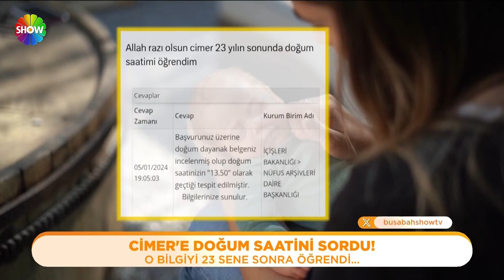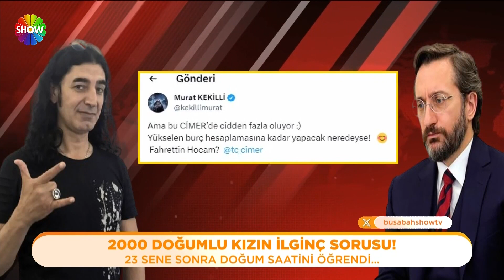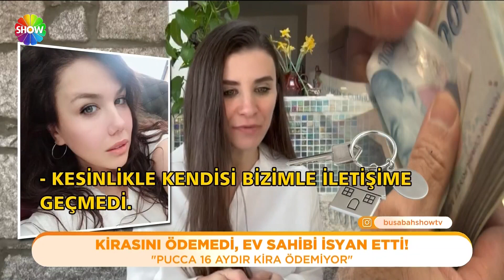Bu Sabah 585. Bölüm | 9 Şubat 2024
Bu Sabah'ın 585. Bölümünde; Sosyal medyanın Pucca'sı gerçek adıyla Pınar Işık ev sahibini isyan ettirdi. İddiaya göre tam 16 aydır kirasını ödemedi.

Güldür Güldür Show'un başarılı oyuncusu Onur Atilla nasıl 1 yılda 45 kilo verdiğini açıkladı. Ünlü oyuncu gelen sorulara mide küçültme ameliyatı olduğunun cevabını verdi.